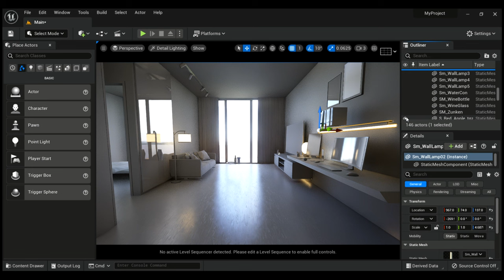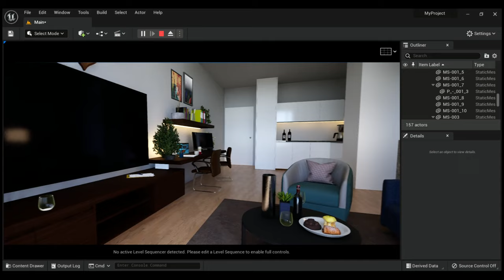Archicad & Unreal Engine 5 Timelapse Video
Interior Project design